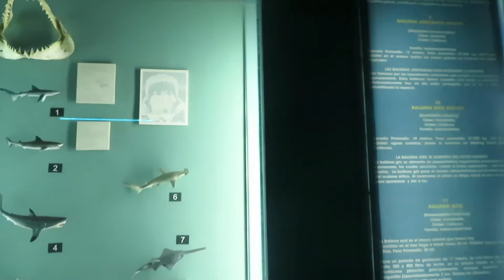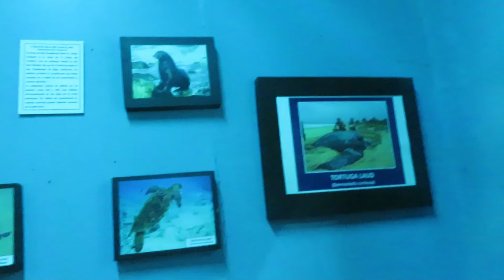Vlogmas 2021 Day 3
Oh my goodness, I forgot the name of the park at Mexicali, Mexico and I'm really sorry but a lot happen this Christmas. I'm going to show what us Mexicans do on the holiday. This music that I can't put any music on YouTube but I'm going to try what artist or band in description.

Social Medias
                    quetzallifitness
Tik-Tokn - quetzalli12856